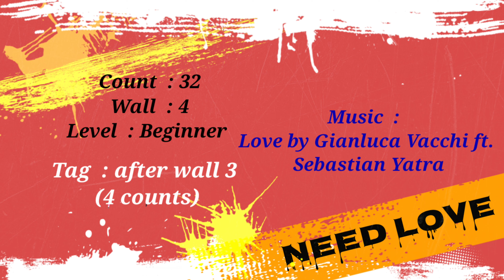Need Love Line Dance - 신나는 팝송과 라댄을 즐겨요🤗🎶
Choreographer  :
Wandy& Hotma (INA) July 2018

Love by Gianluca Vacchi ft. Sebastian Yatra

Shin Ae Choi and
Sun-Rye Lee, Ju-Ran Choi

(사)코리아노블 라인댄스 협회
민간자격등록협회

서울 동작 지부장 최신애

🌹KOREA NOBLE Line Dance 🌹